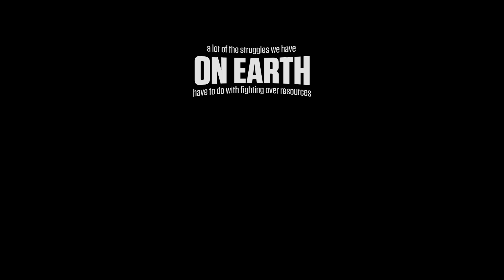AGGIES AT NASA | Beyond Texas 360° VR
Sometimes Texas A&M’s impact goes beyond the globe! See NASA through the eyes Texas A&M Engineering graduate Lara Kearney who is working on the future of space exploration.